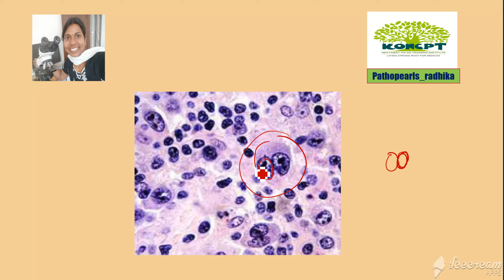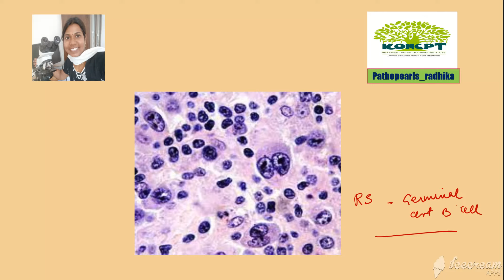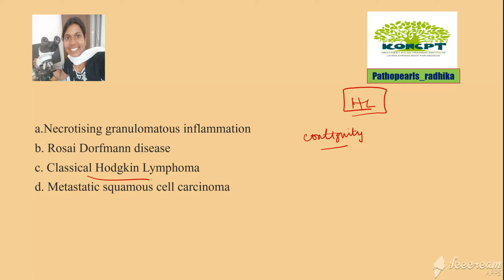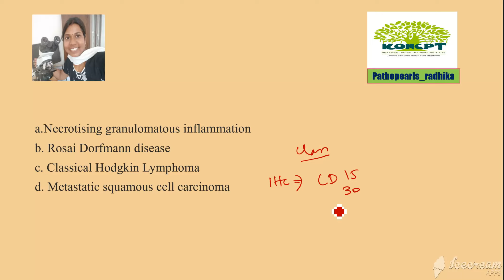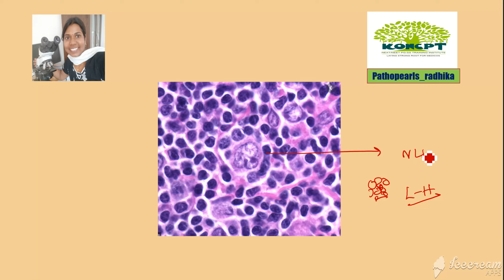Pathopearls_Radhika; 5 in discussion - Hodgkin lymphoma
Nodular Sclerosis:
Occurs in adolescent and young adults. Lacunar cell can be seen
Bands of collagen that divide the lymphnode into nodules can be seen
Not associated with EBV. Excellent prognosis.
Mixed cellularity:
Biphasic incidence (Young adults and old age). Maximum number of RS cells seen. Associated with EBV. Very good prognosis
Lymphocyte rich. Occurs in old age. Associated with EBV. Lowest number of RS cells.
Lymphocyte depleted:
Occurs in old age. Associated with HIV. Poor prognosis.
Lymphocyte predominant (NLPHL):
Occurs in young males. Not associated with EBV
Popcorn/LH (Lymphohistiocytic cells) can be seen.

• RS cell in classical Hodgkin lymphoma is CD15+, CD30 + and weak PAX5 +ve
• RS cell in NLPHL is negative for CD15 and CD30 but positive for CD20, Bcl6 and EMA